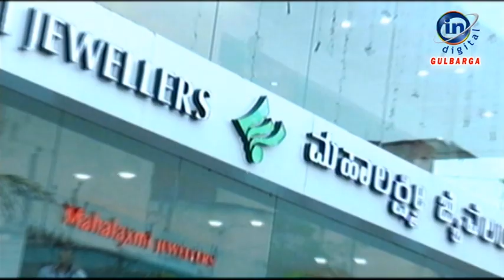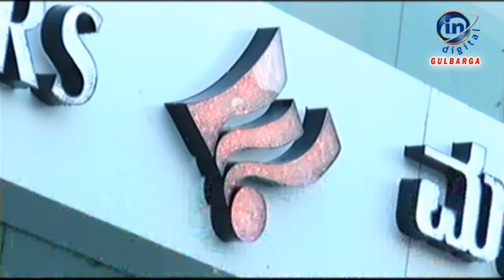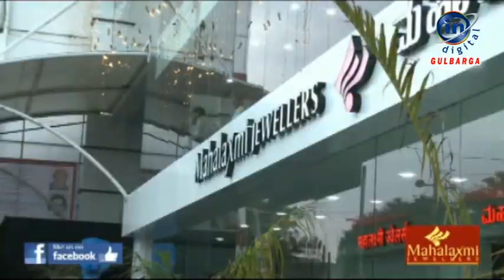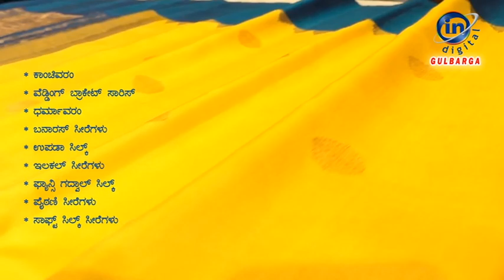IN GULBARGA NEWS 09 JAN 2020